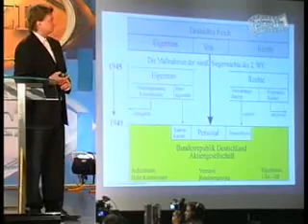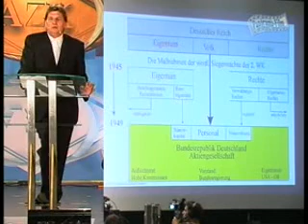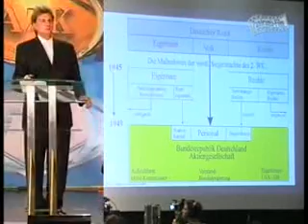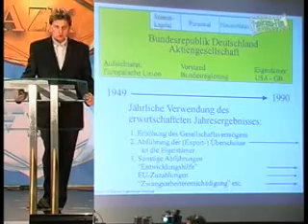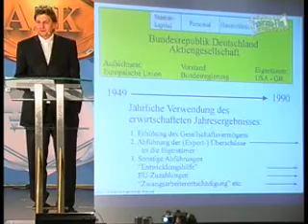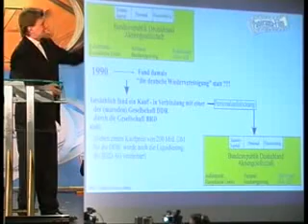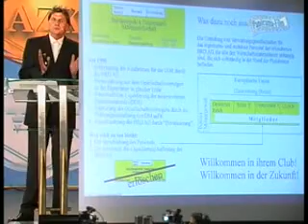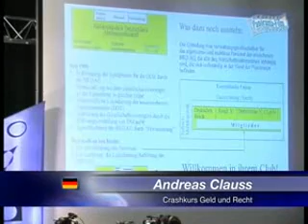Sozialismus und Kapitalismus sind zwei Seiten der gleichen Medaille mit den gleichen Finanziers